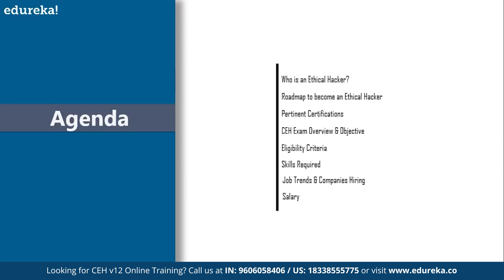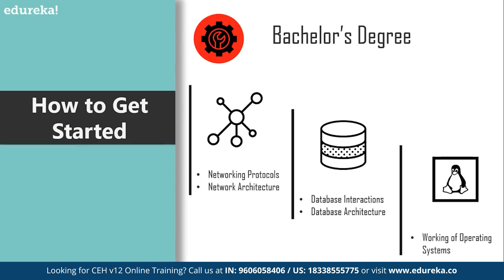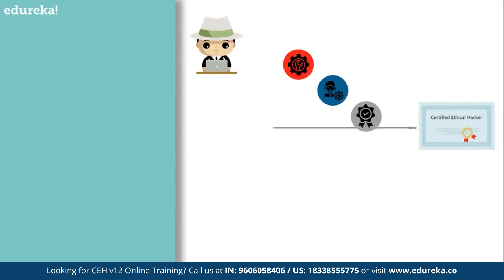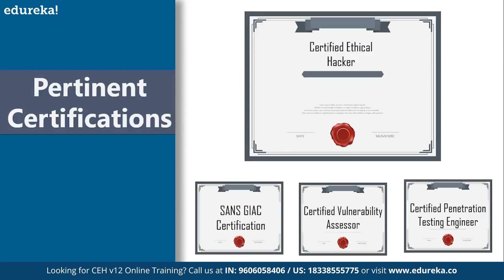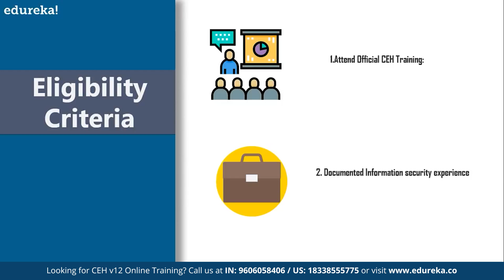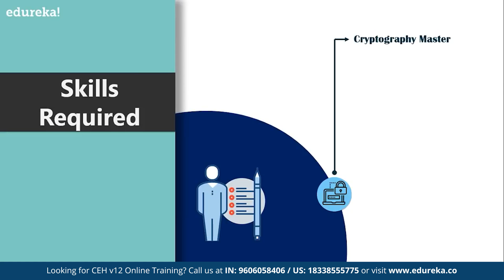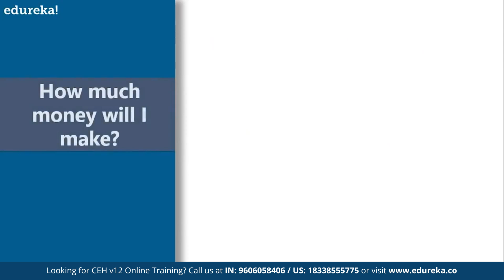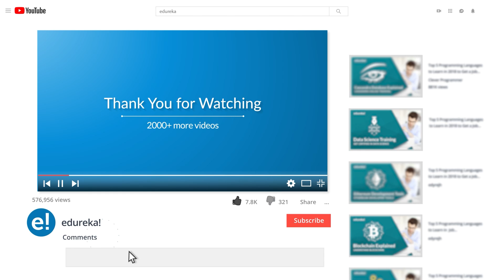How to Become an Ethical Hacker | Ethical hacking certification | Ethical hacking training | Edureka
This Edureka video on "How to Become an Ethical Hacker"  will help you understand what is the roadmap for ethical hacking.  You will also learn about the ethical hacking career skills needed to become an ethical hacker. Following pointers are covered in this Ethical Hacking Roadmap video:
00:00:00 Introduction
00:00:22 Agenda
00:01:04 Who is an Ethical hacker?
00:01:27 What does he do ?
00:01:56 How to get started
00:03:44 Ethical Hacking Training at Edureka
00:05:07 Pertinent Certification
00:06:04 CEH Exam Overview
00:06:56 CEH exam objective
00:07:18 Eligibility criteria
00:08:10 Skills required for Ethical Hacking
00:10:44 Ethical hacker Job trends
00:11:47 Salary of an ethical hacker

About the course :
Is Ethical Hacking a good career?
A CEH certified professional is trusted by various Fortune 500 companies such as IBM,
Microsoft, Cisco, and many more. As per, U.S. BUREAU OF LABOR STATISTICS, 2022, Employment of information security analysts is projected to grow 33 percent from 2020 to 2030, much faster than the average for all occupations. Since the demand is high, Ethical Hacking is one of the most sought after and promising professions at the moment.

Is CEH a good certification?
The Certified Ethical Hacker (CEH) certification is the most trusted ethical hacking certification and accomplishment recommended by employers globally. It is the most desired and demanding information security certification and represents one of the fastest-growing cyber credentials required by critical infrastructure and essential service providers.